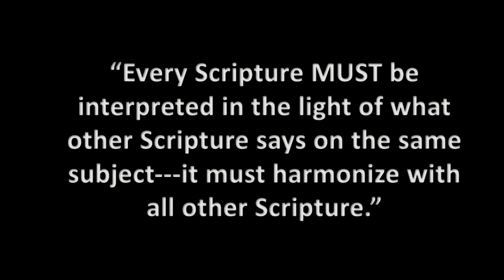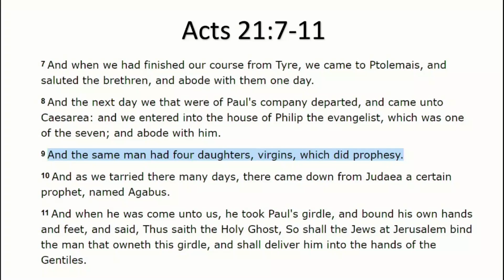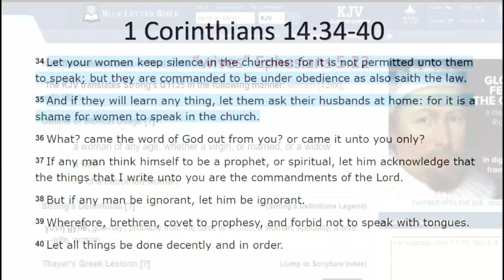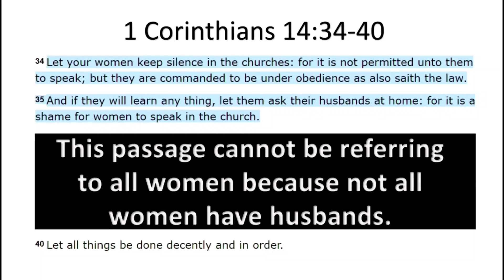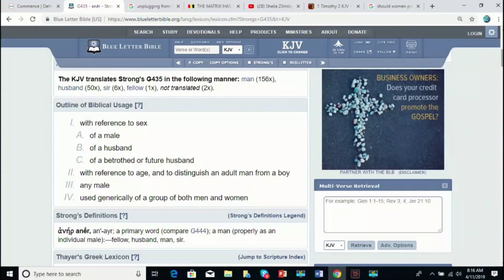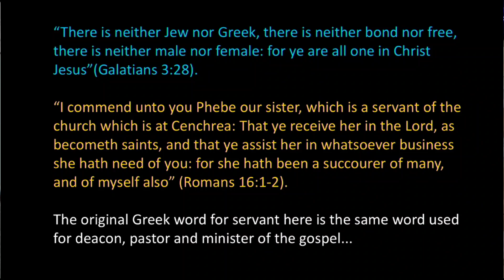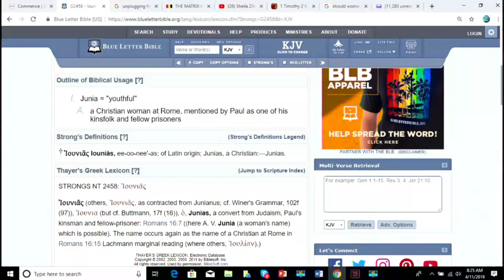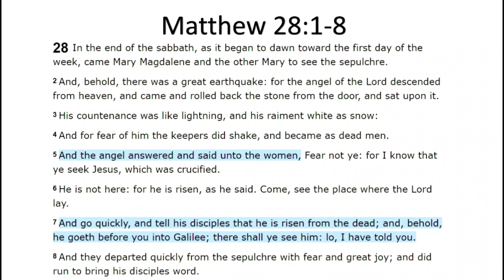Dean Odle EU - FGSM - Leadership #8: Women In Ministry?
Leadership #9: Women in Ministry?

Should women preach and teach in a public setting? Dr. Odle goes through each scripture discussing women in ministry using proper hermeneutics to discern God's true doctrine on this subject.